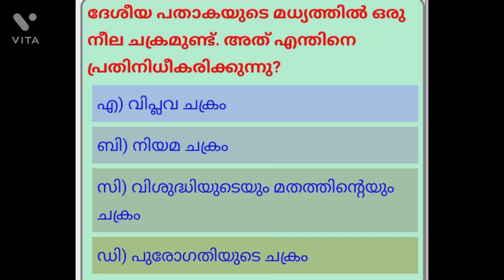Republic day questions